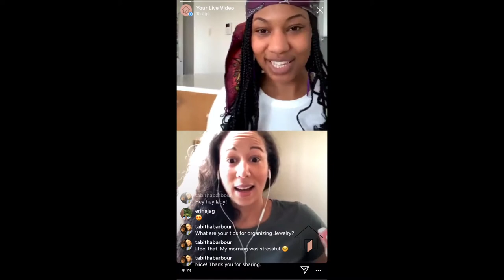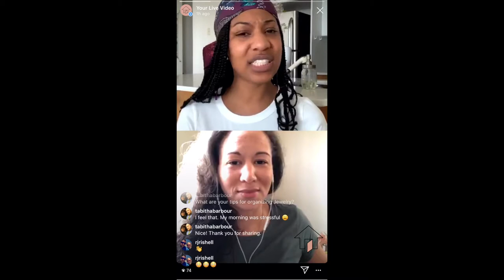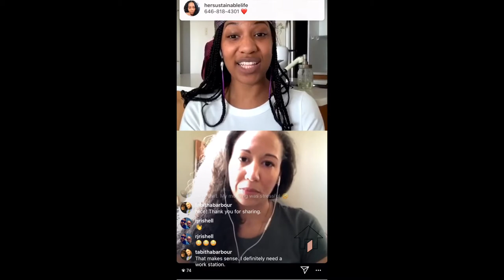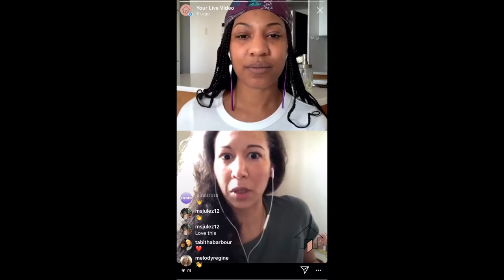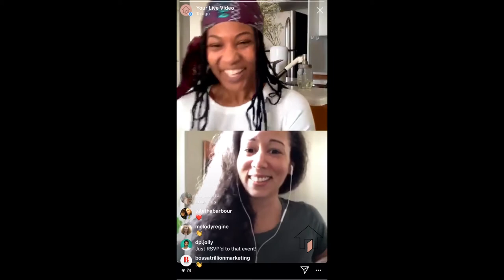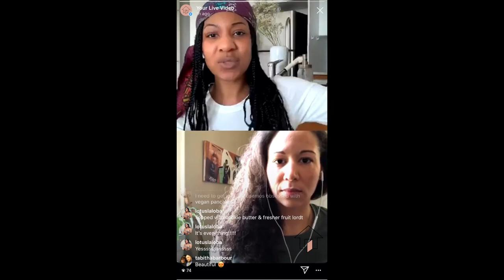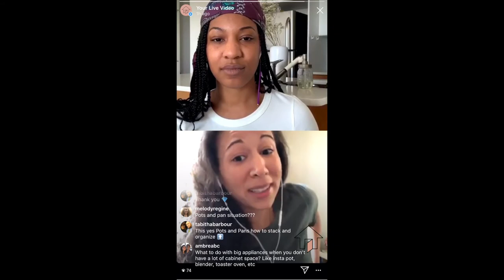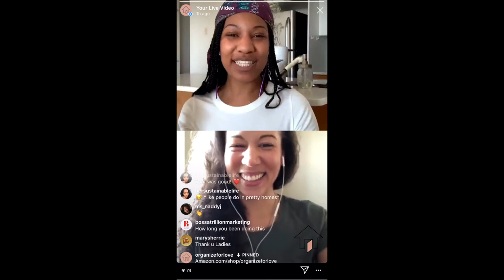How to Be SUCCESSFUL in your Home and Business During Quarantine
An Organize for Love Instagram LIVE with Jenn from On Brand Deck